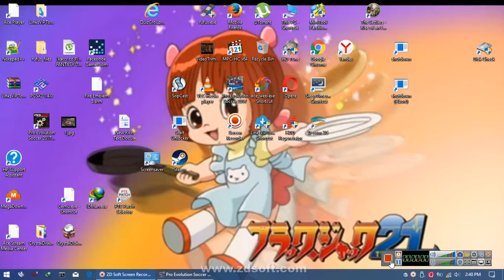Rec 2017 05 25 14;40;25